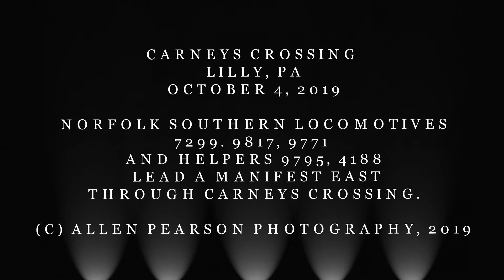Norfolk Southern at Carneys Crossing, Lilly, PA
October 4, 2019, Norfolk Southern Locomotives 7299, 9817, 9771 with helpers 9795, 4188 lead a manifest through Carneys Crossing, Lilly, PA, east toward Horseshoe Curve, Altoona, PA.